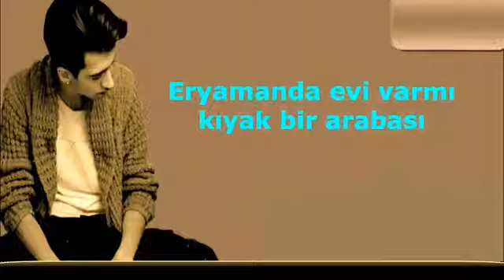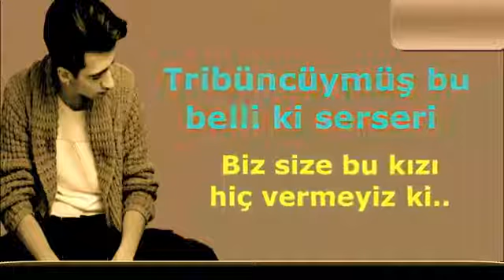Alın size kız isteme